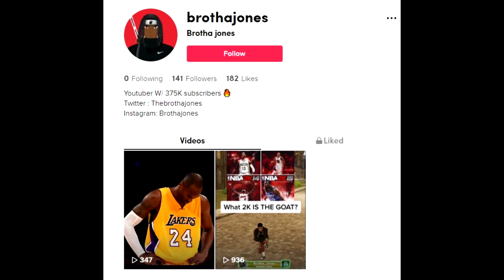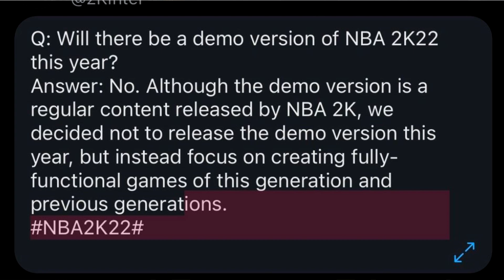The NBA 2K22 PRELUDE DEMO..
nba 2K22 demo prelude latest leaks news and ideas, my predictions on whether 2k will or not drop its demo and the effects of both

Instrumentals by LAKEY INSPIRED

0:00 intro
0:32 PURPOSE OF DEMOS
1:15 will there be a demo?
1:41 WHY 2K MAY NOT DROP A DEMO
2:40 NEXT GEN DEMO
3:57 wHAT WILL HAPPEN IF NO DEMO
5:52 IF WE DO GET A DEMO

IF U SEE THIS LEAVE A DEMOJONES IN THE COMMENTS